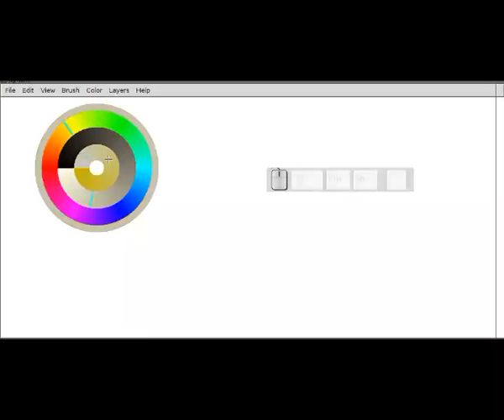being inspired by mypaint's context menu